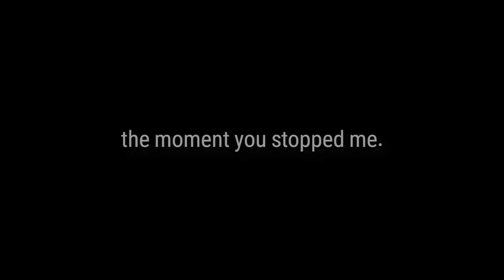[Epic Seven] Taeyou - First Thoughts & Initial Impressions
Taeyou, the long lost brother of Politis and her sister Celine. He was the chosen one,  sent from Smilegate HQ to complete the Holy Trinity of characters Hellbent on destroying Non-Attack skill users. Unfortunately... I think he might be missing the mark. Let's talk about why in this video.

Intro (0:00)
Stat Overview (0:50)
S2 (2:30)
S3 (4:10)
S1 (7:38)
Artifact + Where/How/If I Think He Fits In (9:47)